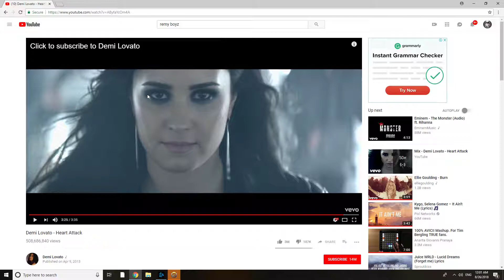Overwatch | Shot with GeForce